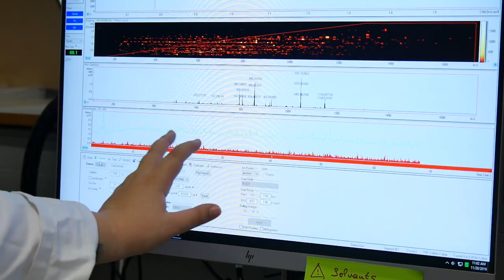Cette chercheuse strasbourgeoise veut mieux soigner le cœur des femmes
Après un doctorat à l'Université de Strasbourg, Blandine Chazarin va poursuivre ses recherches aux Etats-Unis. Elle y travaillera sur les maladies cardiaques, première cause de mortalité chez les femmes dans le monde. Basée sur des données masculines, la recherche a encore des progrès à faire dans le diagnostic et le soin des maladies cardiovasculaires chez les femmes.